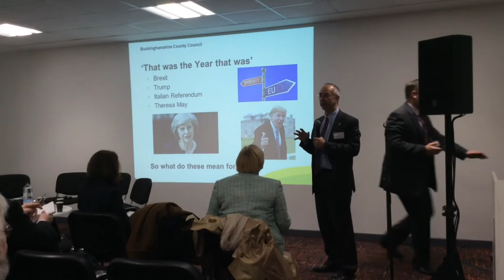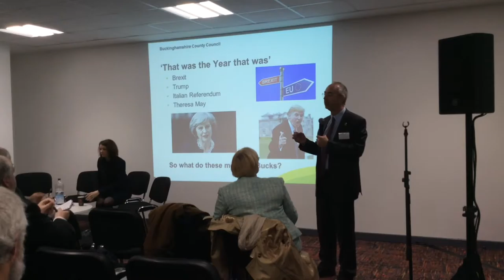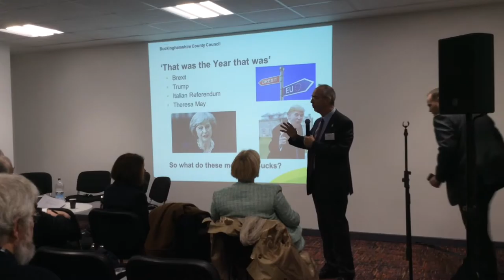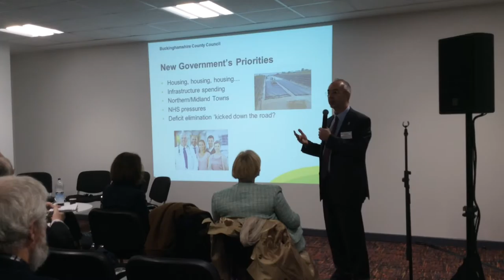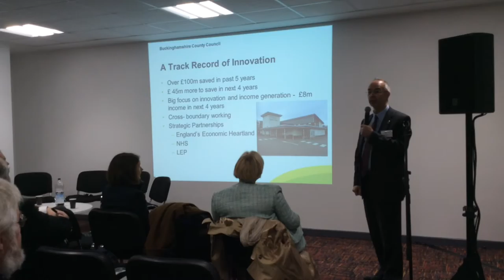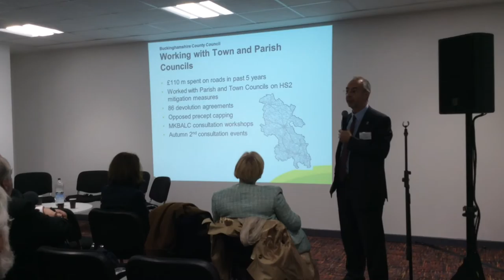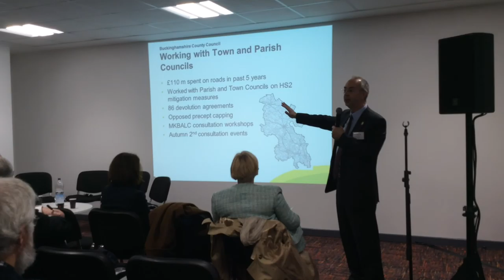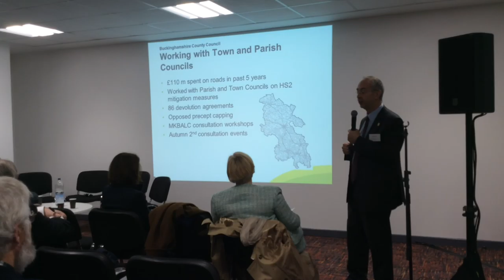Martin Tett Town and Parish Council Conference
Martin Tett, Leader of Buckinghamshire County Council, at the Town and Parish Council Conference on 12 December 2016